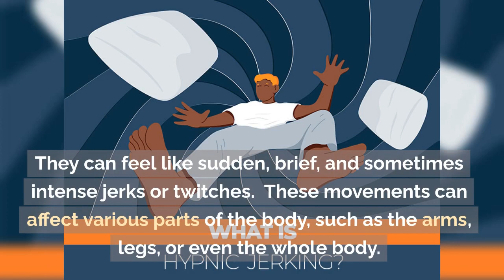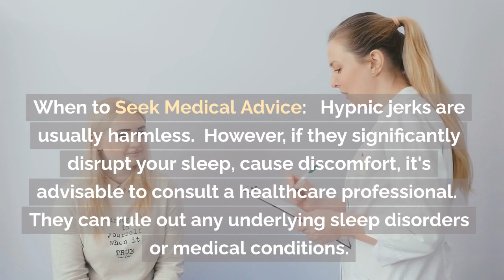Sleep twitches or hypnic jerks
What causes sudden jerky movements while sleeping?
Hypnic jerks or sleep starts are benign myoclonic jerks that usually occur on falling asleep. Various factors like excessive caffeine intake, and physical, and emotional stress can increase their frequency.